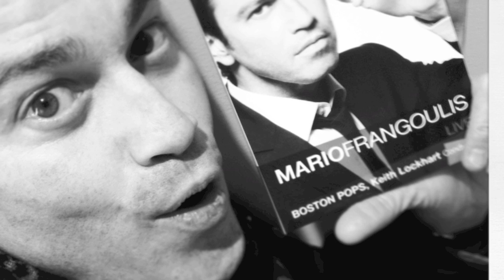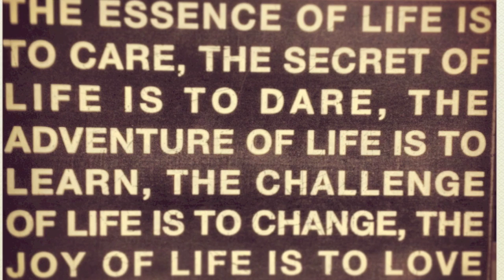MARIO FRANGOULIS & VANESSA WILLIAMS 'A Hero is inside ' ARTISTS/ BOSTON POPS photos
MARIO FRANGOULIS BEAUTIFUL THINGS LIVE WITH THE BOSTON POPS KEITH LOCKHART CODUCTOR JUNE 21ST 2012 BOSTON SYMPHONY HALL
SPECIAL GUESTS: HAYLEY WESTENRA, ALKISTIS PROTOPSALTI,
GEORGE PERRIS AND STEPHAN MOCCIO
PRESENTED BY BEAUTIFUL THINGS AND THE HORATIO ALGER ASSOCIATION